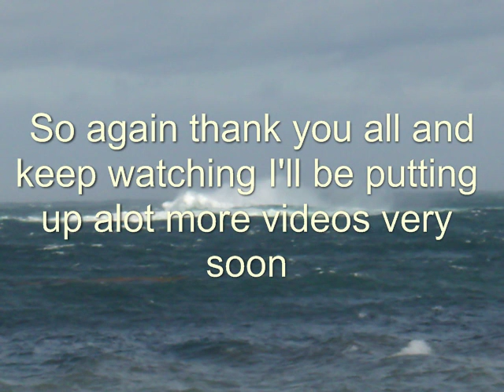Making money on YouTube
Even I'm making money off YouTube, if I can do it, you can do it too